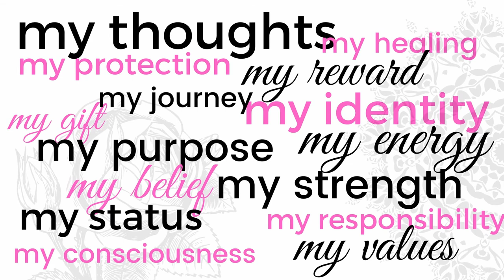The Niqabi Diaries Episode 71 Luxanza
In this week episode I talk to Luxanza, a sister living in KSA and IELTS teacher. She also shares tips for Quran memorisation
IELTS: